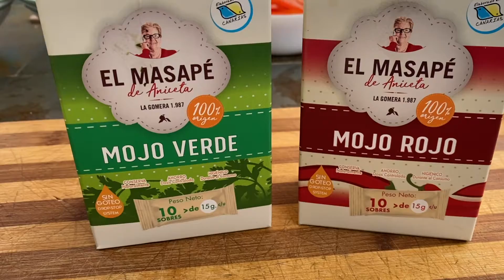Chimichurri Canario🇮🇨 👉mejor que el argentino 🇦🇷 2021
Receta del chimichurri

10 cucharadas aceite
5 cucharadas de vinagre
50 gramos de hojas de perejil fresco
4 dientes de ajo
1 Cucharada de pimentón
1 Cucharada de orégano
1 monodosis de mojo verde (el Masapé de Aniceta )
1 monodosis de mojo rojo  (el Masapé de Aniceta )

El choripan es una comida típica argentina, que consiste de pan con chorizo asado a la parrilla y chimichurri. Este delicioso sándwich o hot dog latino, también conocido abreviadamente como chori, es popular en muchos países de América Latina